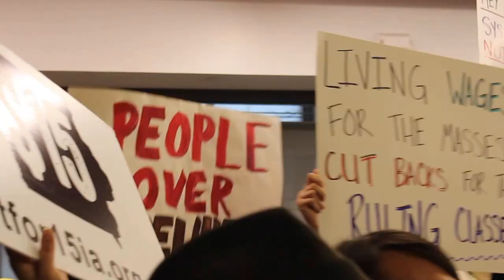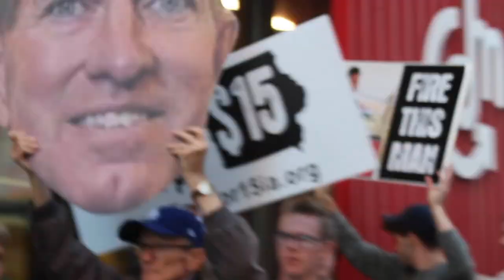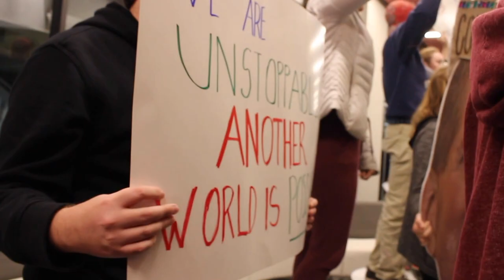Action on Rastetter, Des Moines 11/11/16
Footage from the action led by Grinnell College Student Action and Iowa Citizens for Community Improvement, in which a corporate office in downtown Des Moines was taken over. Footage includes two students from Grinnell College laying out our demands to Bruce Rastetter, a friend and donor to Governor Branstad and President-elect Trump, and a popular pick for Secretary of Agiculture in Trump's cabinet: that the Dakota Access pipeline be stopped, a $15 hourly minimum wage instituted, and action taken by corporate agriculture to clean up their pollution.